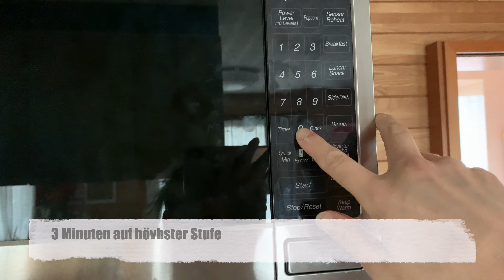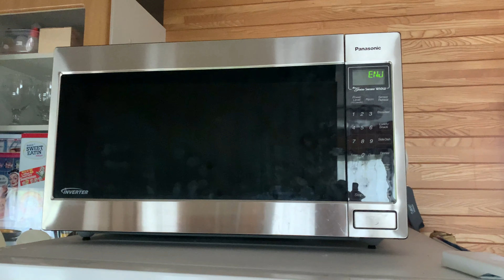Das perfekte Frühstück - Protein Apple Pie Pudding Oats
Du suchst nach einem Frühstück mit viel Protein, welches dich lange satt hält? Dann habe ich das perfekte Rezept für dich.
Die ganze Riesen Portion (1kg) hat schlappe 514 Kalorien (ohne Topping)
Ich esse immer nur das halbe Rezept und packe mir den Rest in den Kühlschrank. Schmeckt übrigens auch kalt sau lecker.

Nährwerte für die ganze Portion

514 Kalorien, 44,7g KH,   6,1g Fett,   68,5g Protein